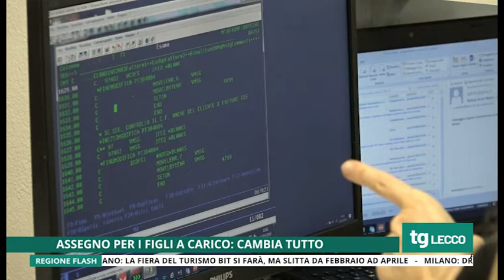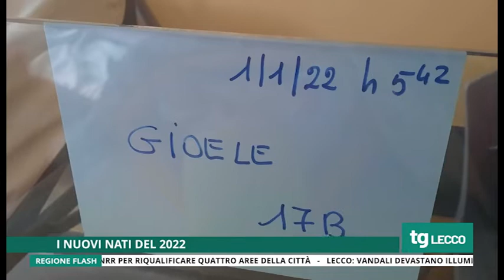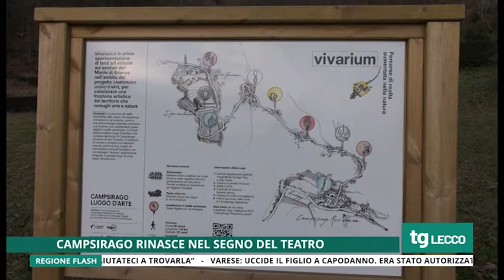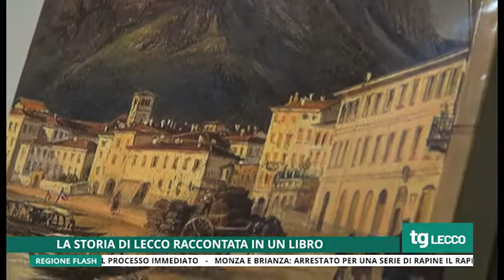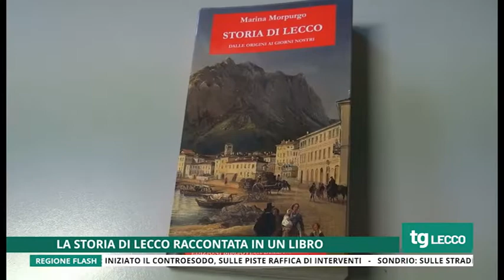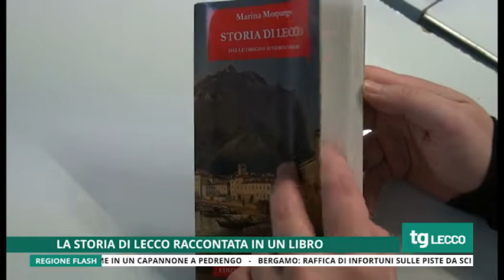TG UNICA LECCO 03/01/2022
TG UNICA LECCO del 3 Gennaio 2022